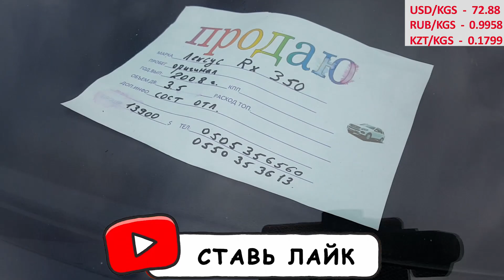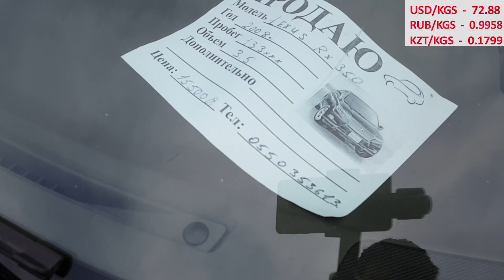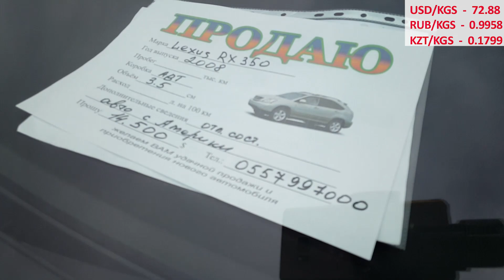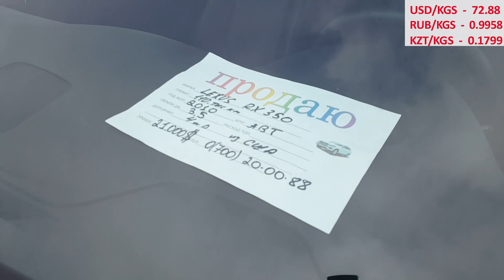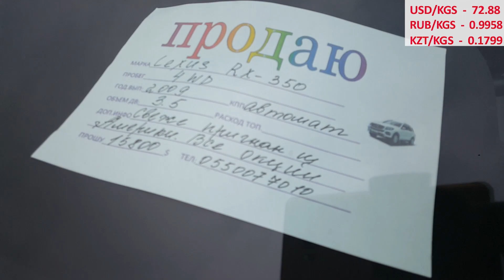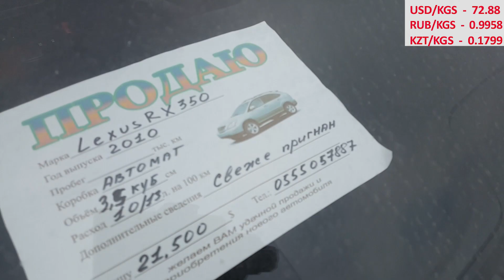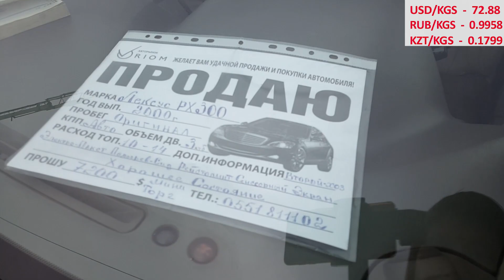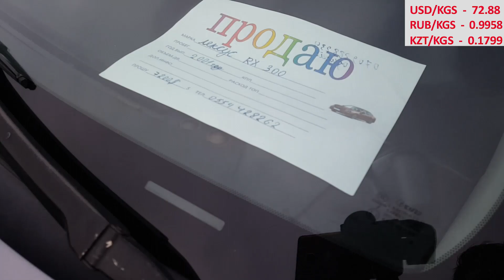Авторынок Бишкек👍| lexus RX 300-330-350-400-450 | свежий перегон | 16.03.20 | Лексус цены в Бишкек